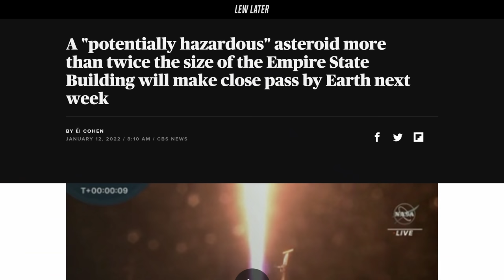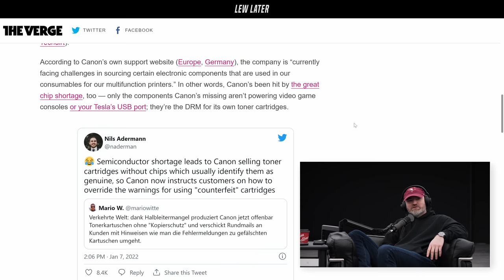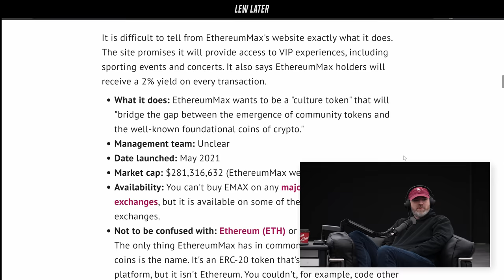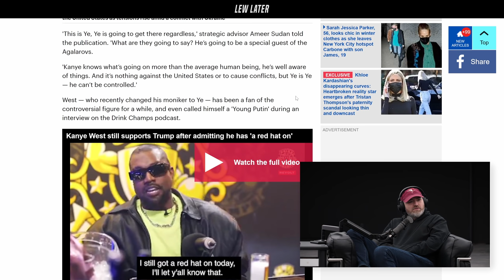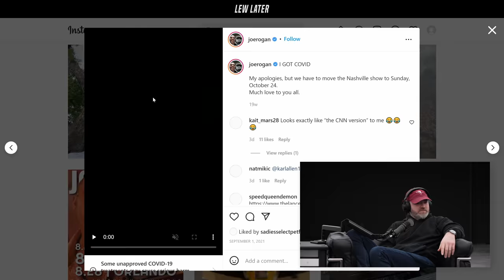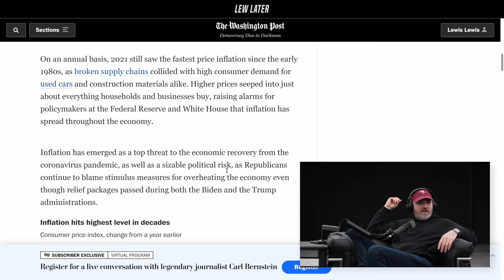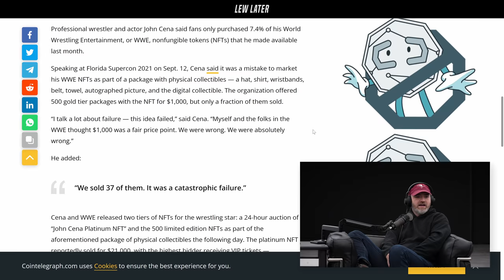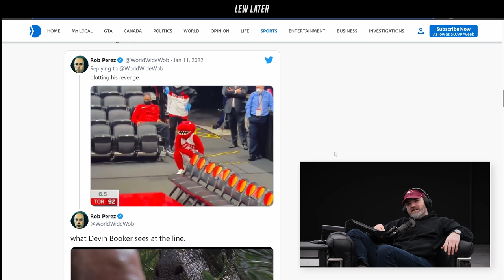A Potentially Hazardous Asteroid Is Heading Towards Earth...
to get $20 off your Cometeer order

00:00 Lew rants
05:30 OnePlus 10 Pro Specs
09:52 Canon Printer DRM fiasco
14:12 Google Pay has some cool offers for you
16:26 Elon Musk's rocket chopsticks
19:53 Kanye West's gets a shave on a date
22:20 Latest crypto scam
27:55 Ad
29:59 Kanye West Is Meeting Putin
34:55 The bizarre Zayn Malik dating situation
39:52 ANOTHER theory on the CNN / Joe Rogan video
49:40 New Cadillac emerges
53:43 How inflation trickles down to YOUR purchases
57:27 Reacting to Adam Sandler's fake death
01:22 Successful pig heart transplant to a man
05:53 John Cena and WWE's attempt at NFTs
09:18 Top footballers Instagram salaries
13:05 Reacting to Ja Morant (Memphis Grizzlies) kid rejection
17:25 Devin Booker telling Raptor to sit out